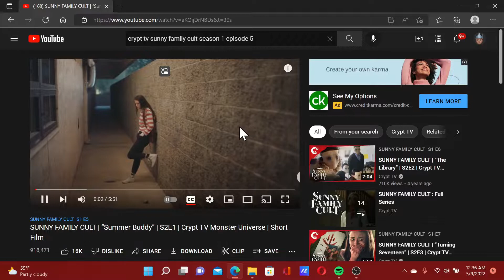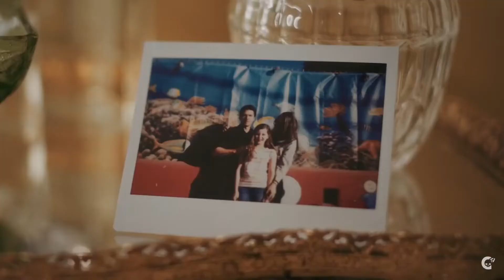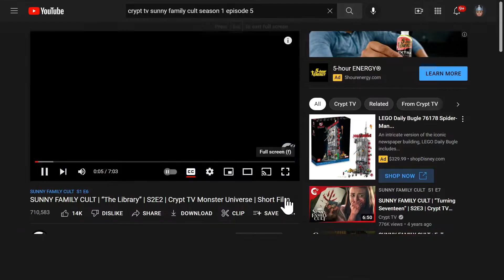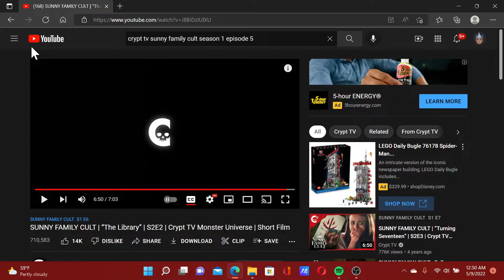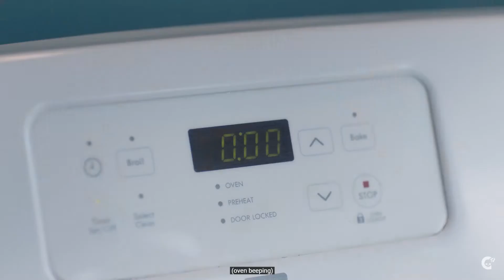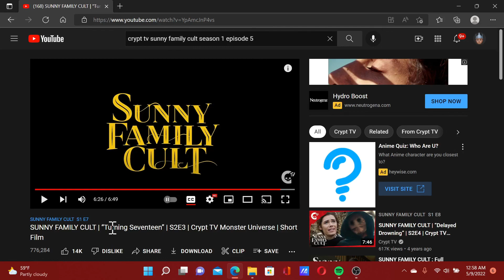LMAO SHE 3RD WHEELING - REACTING TO SHORT HORRROR FILMS